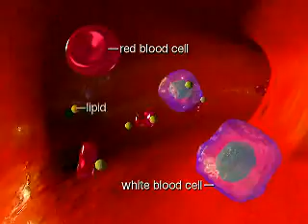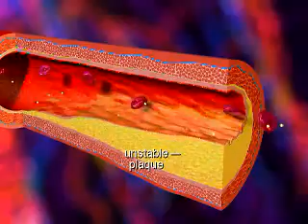Heart Attack- What Happens During a Heart Attack- Coronary Artery Disease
:: Myocardial infarction (MI) or acute myocardial infarction (AMI), commonly known as a heart attack, occurs when blood flow stops to a part of the heart causing damage to the heart muscle. The most common symptom is chest pain or discomfort which may travel into the shoulder, arm, back, neck, or jaw. Often it is in the center or left side of the chest and lasts for more than a few minutes. The discomfort may occasionally feel like heartburn. Other symptoms may include shortness of breath, nausea, feeling faint, a cold sweat, or feeling tired.[1] About 30% of people have atypical symptoms,[2] with women more likely than men to present atypically.[3] Among those over 75 years old, about 5% have had an MI with little or no history of symptoms.[4] An MI may cause heart failure, an irregular heartbeat, or cardiac arrest.